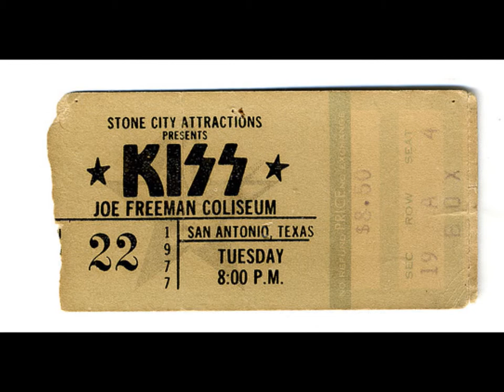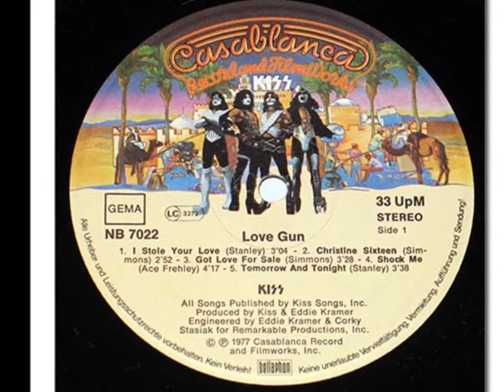Kiss - Love Gun 1977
Best song from Love Gun
NO COPYRIGHT INFRIGMENT INTENDED